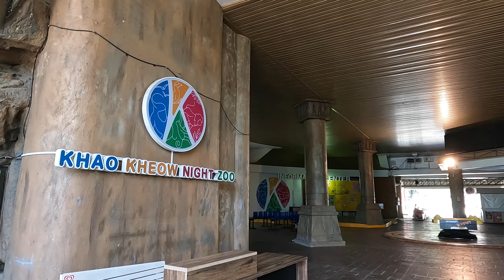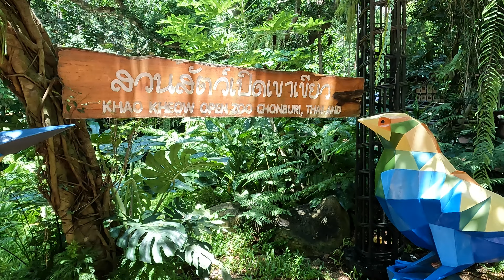เดินดูหมูเด้งและครอบครัวกับสัตว์ป่านานาชนิด ณ สวนสัตว์เปิดเขาเขียว Khao Kheow Open Zoo "Moo Deng!!"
Thai Wayfarer ไทยเดิน คือช่อง YouTube ที่เน้นในเรื่องของการท่องเที่ยวสำรวจสถานที่ต่างๆ ด้วยการเดิน เพื่อเก็บภาพประสบการณ์จากสถานที่เหล่านั้นมาแบ่งปันกับทุกๆ คน ไม่ว่าจะเป็นที่ที่ผู้คนนิยมไปกัน หรือแม้กระทั่งที่ที่ไม่ค่อยเป็นที่รู้จักมากนัก เรามาเดินไปด้วยกันแล้วเก็บภาพความประทับใจเอาไว้ในความทรงจำตลอดไป... โปรด Subscribe Comment Like Share ด้วยนะทุกคน ขอบคุณนะ… ^_^

Thai Wayfarer ไทยเดิน is a YouTube channel that represents traveling and exploring places by foot in order to share all of you our experience. We will go to both popular and unpopular places. Let's walk together and keep it in our memories.